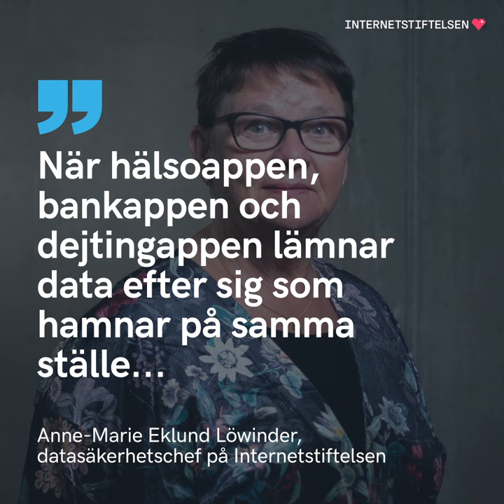Därför vill apparna ha din data | Internetkunskap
Dejtingappen, träningsappen och ljudboksappen. Alla sitter inne på information om dig som skulle kunna vara integritetskänslig. Här är några tips om du vill skydda din data.